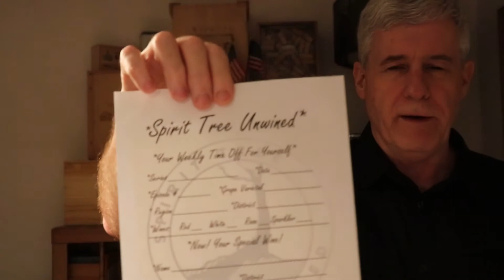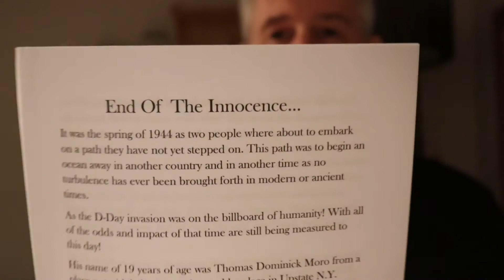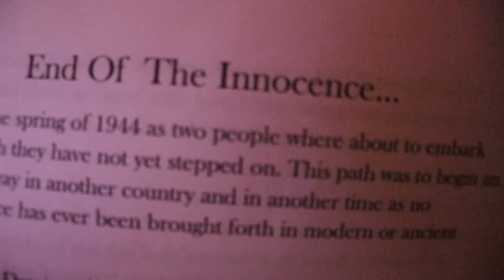California Chardonnay Ep 2 Luv Story 1944 Dedicated to the Ladies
As we settle in for another episode of Spirit Tree Unwined, the driving topic of this channel will be on Wine Education, People and Story Telling.
As I come to you every week and share my Wine Knowledge of 17 years in the Wine Industry on multiple levels for you to absorb and enjoy as you share with friends and family only to enhance your lifestyle and the ones around you.
Along with the education of wine there will be stories of my childhood and beyond with inspirational quotes as well for you to be entertained as you begin to remember and reflect on those lost memories of the past to only warm your soul and your heart with much comfort and joy for you to share with deliberate intent for others to enjoy.

So please join me! and my Cavalier King Charles Regal!
( Alias Wing Man) every week as we share each others stories and knowledge with in your own comfort zone with your significant other for a complete well deserved evening of relaxation and reflection while enjoying a glass of your own favorite wine, hope to see you there! Cheers!

To Our Beloved Brother (TF) This Ones For You Buddy!